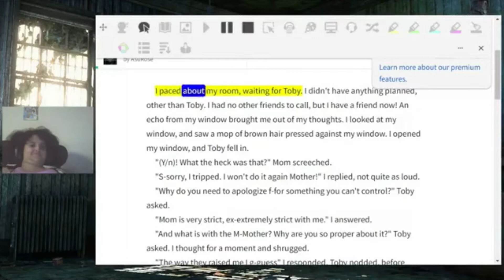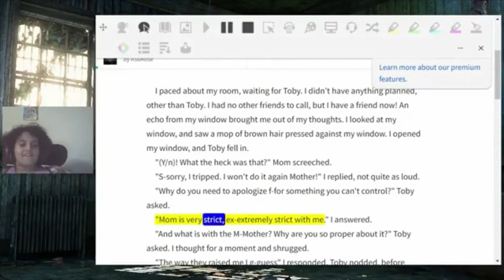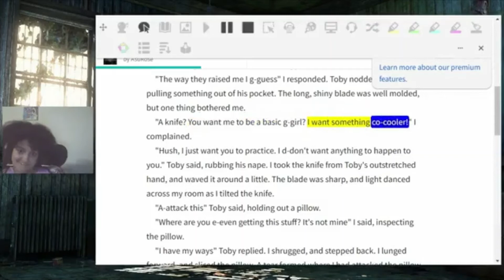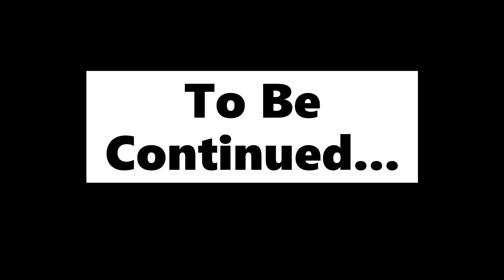I continue reading Ticci Toby story is good.